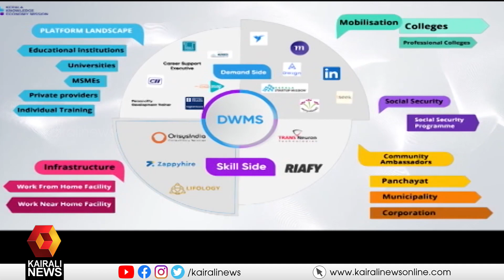ഡിജിറ്റൽ വർക്ക്ഫോഴ്സ് മാനേജ്മെൻ്റ് സിസ്റ്റത്തിന് പ്ലാറ്റിനം ഡിജിറ്റൽ പുരസ്ക്കാരം | Kairali News